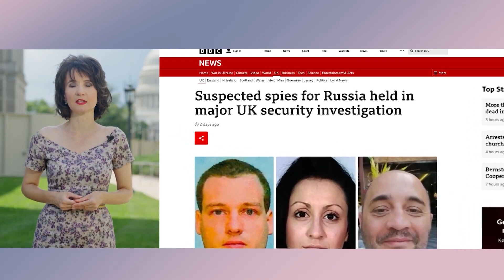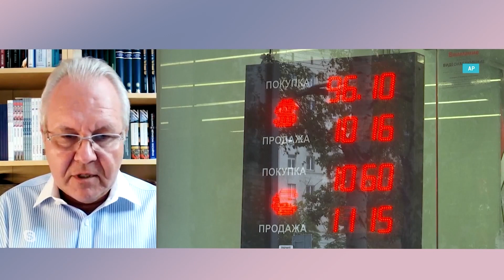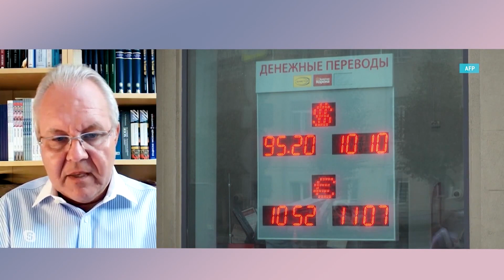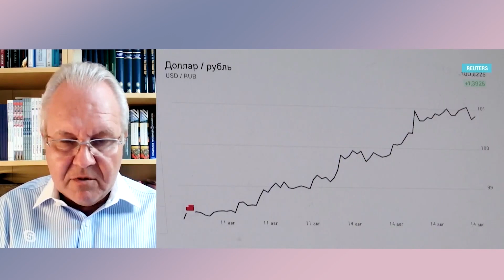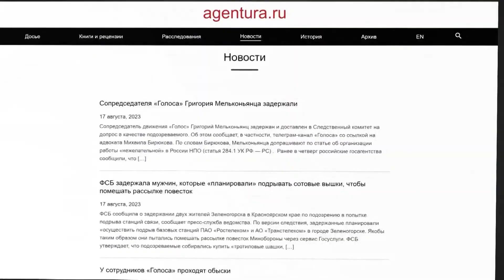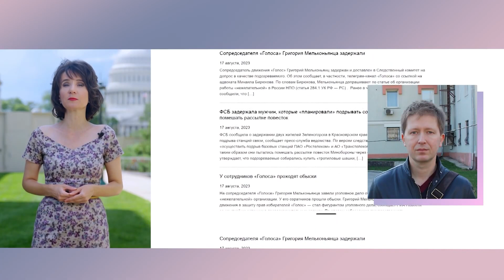შედეგები რუბლის ვარდნა და ჯაშუშები